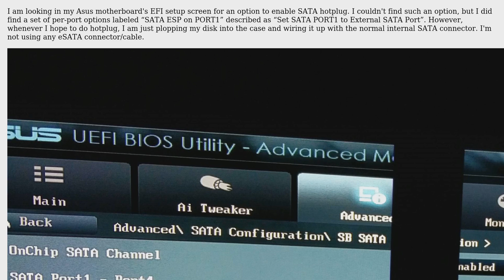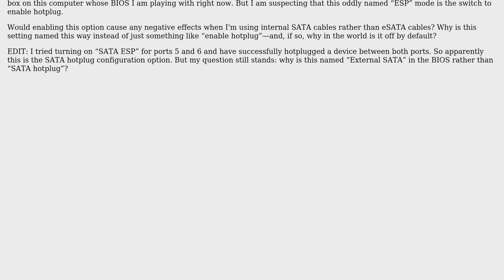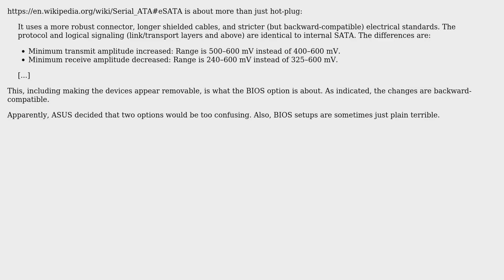What does "SATA ESP" ("Set SATA PORT1 to External SATA Port") do?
With thanks & praise to God, and with thanks to the many people who have made this project possible! | Content (except music & images) licensed under CC BY-SA | Music | Images & others | With thanks to user Hennes user Daniel B user binki and the Stack Exchange Network Trademarks are property of their respective owners. You are responsible for your own actions.